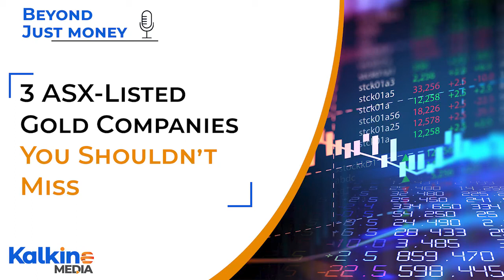2021 Review: 3 ASX listed Gold Stocks | Podcast.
ASX-listed gold stocks such as St Barbara Limited, Evolution Mining Limited, and West African Resources Limited have hit the bourses with important notifications. St Barbara Ltd has released its quarterly update for the period ending 31 December 2020 which is the second quarter of FY2021, while Evolution Mining Limited has released price-sensitive information pertaining to its Joint Venture air-core drilling with Musgrave Minerals Limited. Lastly, West African Resources is the region’s newest unhedged gold producer after it poured its first gold at its Sanbrado Gold Project, Burkina Faso, on 18 March 2020.